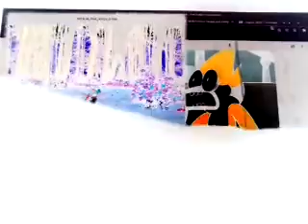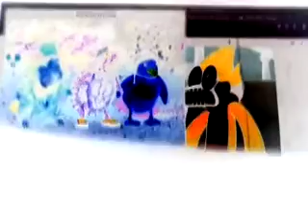August 8, 2021